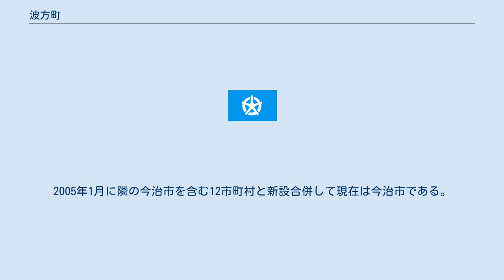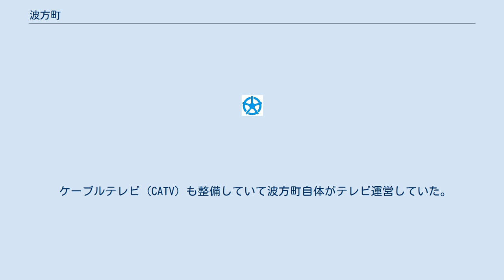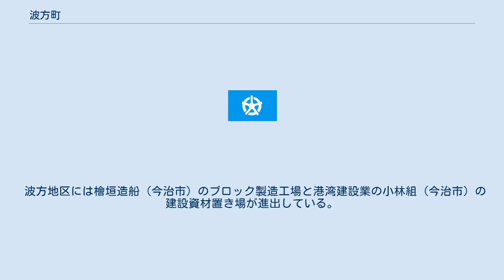波方町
波方町（なみかたちょう）は、愛媛県の東予地方にあった町。
旧越智郡。
高縄半島の北の突端にあり、瀬戸内海の交通の要衝として海運業が発展している。
2005年1月に隣の今治市を含む12市町村と新設合併して現在は今治市である。
 愛媛県の最北端、高縄半島の先端（北端）に位置（島しょ部を除く）し、東・西・北の三方を海に囲まれている。
 中世以前 藩政期 近代 波方町の系譜
波方　　━━━┓
樋口　　━━━┫　　　　　　　　　　　　　　　昭和35年3月1日
小部　　━━━┫　　　　　　　　　　　　　　　　町制施行
森上　　━━━╋ 波方村 波方町━━┳ ┓
馬刀潟　━━━┫　　　　　　　　　　　　　　　　　　　　　┃　　　　　┃
宮崎　　━━━┛　　　　　　　　　　　　　　　　　　　　　┃　　　　　┃平成17年1月16日
　　　　　　　　　　　　　　　　　　　　　　　　　　　　　┃あ　　　　┃新設合併、新・今治市発足
今治市━┻ ╋━━今治市
朝倉村 ┫
玉川町 ┫
大西町 ┫
菊間町 ┫
吉海村 ┫
宮窪町 ┫
伯方町 ┫
上浦町 ┫
大三島町 ┫
関前村 ┛

あ -昭和35年5月1日　字大浦の一部を今治市に編入（境界変更）
（注記）今治市以下の市町村の合併以前の系譜はそれぞれの市・町・村の記事を参照のこと。

 明治の合併前の旧6か村の名がそのまま大字として継承され、波方町になっても継承された。
なお、「波方」はもと「はがた」と読んだが、「伯方」と紛らわしいため、町制施行の際に読みを「なみかた」と変更した。
 なお、現在、今治市になってからの地名表記は、「波方町」を入れ、大字は省く。
また、「波方」を、大浦（おおうら）、岡（おか）、郷（ごう）、波方（なみかた）、西浦（にしうら）、養老（ようろう）の6地区に分ける。
 下水道などの整備は越智郡のなかでも進んでいる。
現在は波方地区での工事が進んでいる。
 ケーブルテレビ (CATV) も整備していて波方町自体がテレビ運営していた。
（現在・今治市が運営する今治市波方CATVとなっている） インターネット基盤も整備されてインターネット接続も可能になった。
 現在ではデジタル放送にも対応出来るようになっている。
 波方町立保育所3箇所（現在・今治市立）、私立幼稚園1箇所、波方町立小学校1箇所（現在・今治市立） 中学校は今治市波止浜地区との共立中学校で愛媛県今治市及び波方町共立北郷中学校組合立北郷中学校と名前も長く全国的に珍しかった。
だが、現在は今治市と合併したため今治市立北郷中学校である。
 波方地区には、国立波方海上技術短期大学校がある。
 地方ではあるが、世界の海運界では非常に有名な地名であり海事都市の一部を構成する。
海事都市については今治市の項を参照。
 宮崎地区には液化石油ガスや石油製品の物流基地（波方ターミナル）が立地している他、2013年には石油天然ガス・金属鉱物資源機構のLPG国家備蓄基地が創業を開始した。
 波方地区には檜垣造船（今治市）のブロック製造工場と港湾建設業の小林組（今治市）の建設資材置き場が進出している。